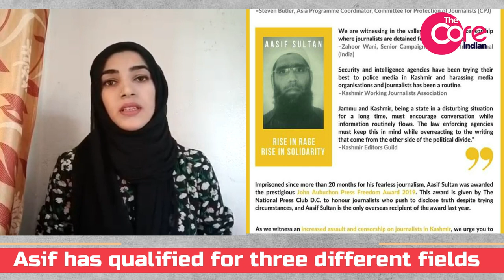Aasif Sultan's Story | Family of Asif sultan and 2 year old daughter waiting for his return | 2020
By Yasmeen Khan:
Asif Sultan, an assistant editor of a local English language magazine Kashmir Narrator, was arrested by police in Aug 2018.

Sultan has been charged under various sections of the Ranbir Penal Code and Unlawful Activities (Prevention) Act and other relevant statutes by the police in Srinagar.

He was charged with harbouring militants, months after he wrote a story in a local magazine called Kashmir Narrator, about how Hizbul Mujahideen commander Burhan Wani had inspired hundreds of youths into militancy.

As per sources,  Asif was questioned for picking up conflict beat in journalism and  not choosing developmental stories for reporting.

Multiple organizations of journalists and media watchdogs have questioned Asif’s detention and arrest. The Committee to Protect Journalists, an independent organization which advocates for press freedom worldwide, called for Asif’s immediate release.

"Aasif Sultan has, throughout his career, worked on compelling stories that highlight the complex political realities of Kashmir. His persecution is termed as an indicator of lack of press freedom and sets a dangerous precedent'"  reads a post on Facebook.

"Aasif Sultan has been under illegal confinement from past two years . Till date, charges against him have not been made public, neither have the court hearings happened at the scheduled time. We demand his immediate release'" a Netizens post.

Sultan, currently imprisoned since two years for his fearless journalism, has been awarded John Aubuchon Press Freedom Award 2019. This award is given by The National Press Club to honour journalists who push to disclose truth despite trying circumstances - and Aasif Sultan is the only overseas recipient of the award this year.